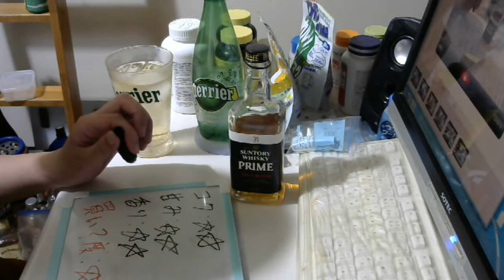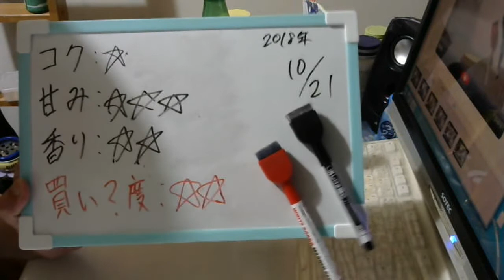酒好きな元新潟人の飲酒動画 part1590 サントリー プライム【ウイスキー】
甘み：★★★
香り：★★
買い？度：★★